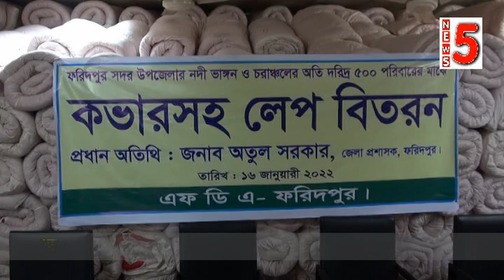ফরিদপুরে ৫ শতাধিক ব্যাক্তির মাঝে লেপ বিতরন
faridpur fda 22